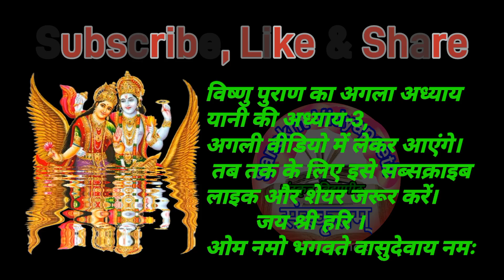विष्णु पुराण भाग 2 हिंदी में | Vishnu puran part 2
इस वीडियो में श्री विष्णु पुराण प्रथम अंश भाग 2 सुनाया गया है पौराणिक मान्यता के अनुसार जो भी भक्त भगवान विष्णु की पौराणिक कथा यानी कि विष्णु पुराण सुनता है भगवान विष्णु की कृपा सदैव भक्तों पर बनी रहती है।

This video is made by idyllic Sandhya Channel as per channel permit.